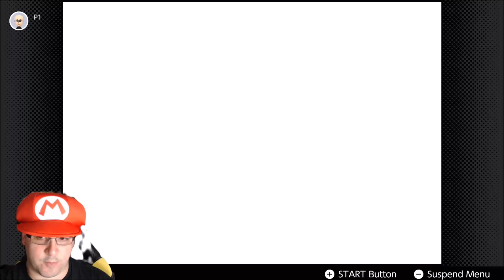𝐒𝐮𝐩𝐞𝐫 𝐌𝐚𝐫𝐢𝐨 𝟔𝟒 - 𝐓𝐫𝐲𝐢𝐧𝐠 𝐀 𝐏𝐫𝐨 𝐆𝐚𝐦𝐞𝐫 𝐌𝐨𝐯𝐞#shorts